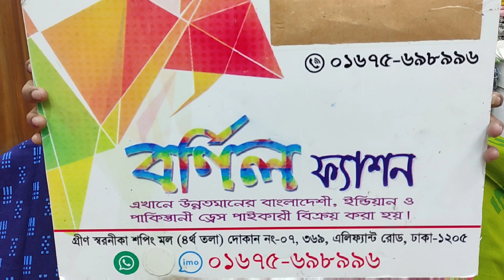সবার প্রিয় হ্যান্ডলুম বুটিক্স এবার নিউ লুকে 👀 মন মাতানো সব ডিজাইনে 💃💃